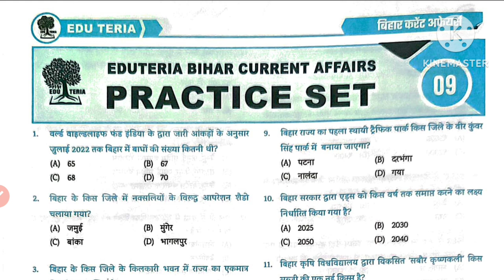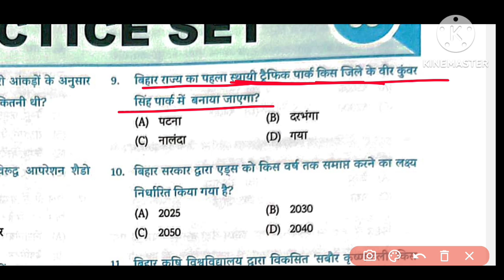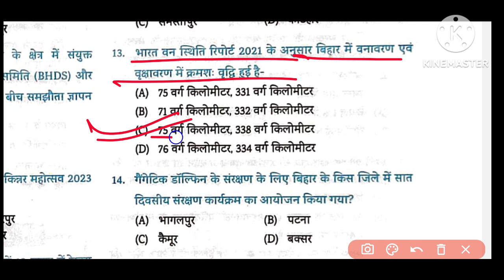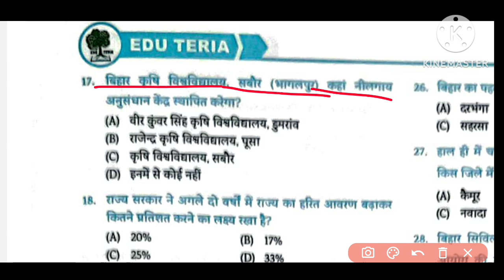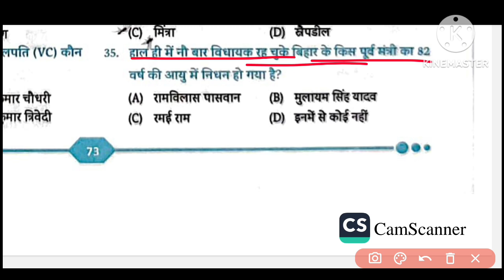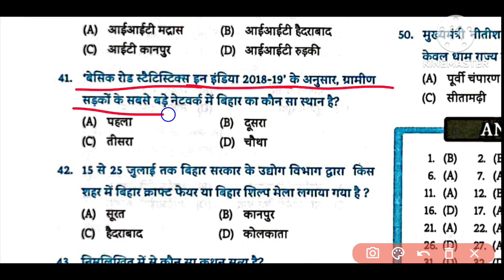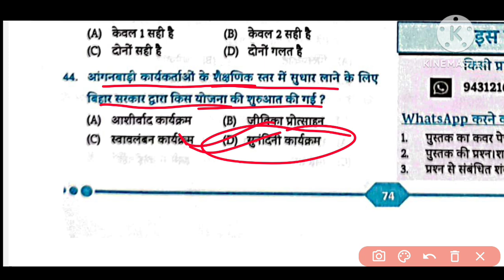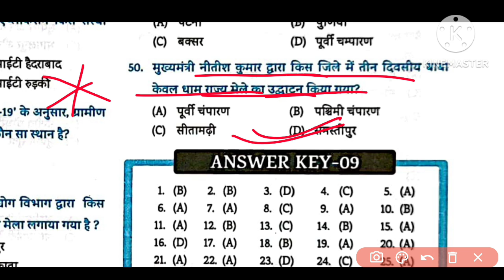EDU TERIA:Bihar Current Affairs 2023 Practice Set-09 | Edu teria बिहार करेंट अफेयर्स 2023